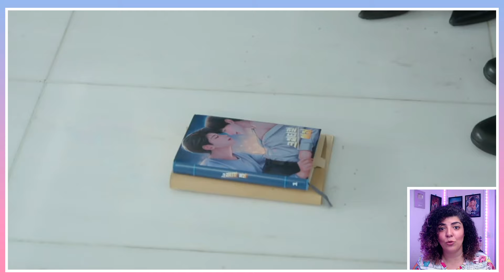OS LUCROS DO AMOR E AMOR APIMENTADO • TOP 1 PRIME • DORAMA • EP 9 A 12 • RESUMO DA SEMANA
Seja um fã apoiador! 💕🌟
Juntos, vamos tornar o mundo dorameiro ainda mais incrível! Quer apoiar?

🤝 Ei, Donas Marcas! Vamos trabalhar juntas?
Se você tem uma marca e quer aparecer para essa audiência linda do Coreanismo, entre em contato conosco pelo e-mail . Estamos prontos para criar parcerias incríveis e levar toda a qualidade da sua marca aos nossos seguidores!

📝 Lista de Dramas Coreanos indicados nesse vídeo:
0:00 TÍTULO DO VÍDEO
0:00 🌟 PEDIR COMENTÁRIOS (deixar um enter de distância)
🖥️ Onde assistir o drama "XXXX": XXXX

Descrição:
*** usar título ***

Palavras-chave do vídeo:
*** lista + tags + título ***